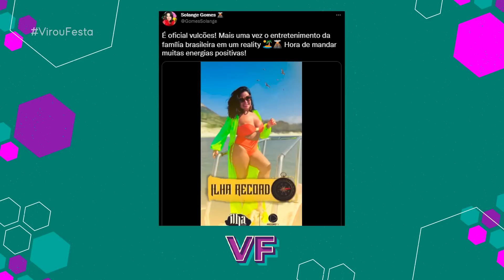ANALISANDO OS SUPOSTOS PARTICIPANTES DA ILHA RECORD 2! | Virou Festa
Em nosso vídeo de hoje do Café Com Fofoca vamos falar sobre a nova temporada do Ilha Record! O reality show de sobrevivência da Record entra em sua segunda temporada com uma nova apresentadora, Mariana Rios substituirá Sabrina Sato no comando do Ilha Record 2022. E vazou um suposta lista de participantes que conta com Solange Gomes, Caique Aguiar, Vitoria Bellato, Ste Viegas, Flavio Nakagima Naka, Aline Dahlen, Whendy Tavares, Popo, Fabio Braz, Raphael Sander, Kaio Viana, Gabriel Torres marido Mara Maravilha, Joana Machado, Maria Joana, Victor Pecoraro, Liziane Gutierrez, Vanessa Mesquita, Lipe Ribeiro, Raissa Barbosa e Dynho Alves, e muitos deles já estão envolvidos em muitas polemicas confirmadas. Quer saber de tudo? Então dá o play aí e vem tomar mais um cafe com fofoca com a gente.

🛍 CONFIRA OS PRODUTOS EXCLUSIVOS DA NOSSA LOJINHA! Acesse

🍍 Sua primeira vez aqui no canal VirouFesta? Oi! Somos o Tiago Fabri e o Alexandre Duarte, e aqui com a gente você vai se atualizar dos babados que estão dominando os sites de fofocas dos famosos, vamos ampliar seu foco sobre as noticias da TV, te deixar por dentro de quem está viralizando e ficando conhecido na web brasileira por se tornar memes engraçados, debochar de quem se faz de diva nas redes sociais, mas que na real tá afundada na depressão, e também matar saudades de momentos épicos da TV nos anos 80, 90 e 2000. Pegue sua xícara de café, aperte os cintos, pois, nós sempre temos um bom abacaxi pra descascar pra você.